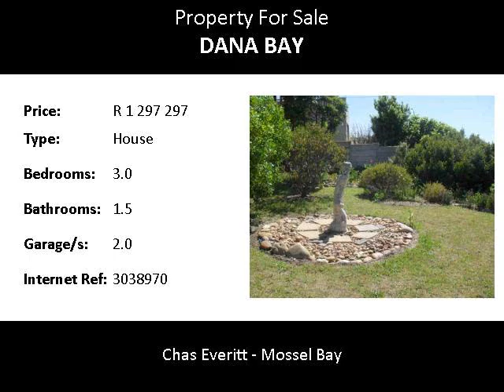3.0 Bedroom House For Sale in Dana Bay, Mossel Bay, South Africa for ZAR R 1 297 297